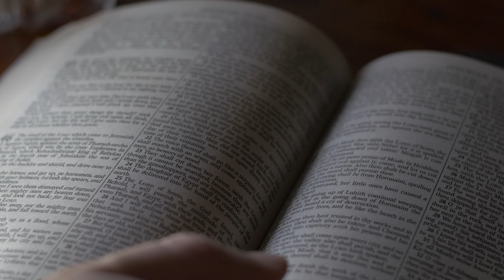[This Is My Story] Avery Brooks 🌟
"We have to trust God’s heart and declare the truth in the darkest moments."